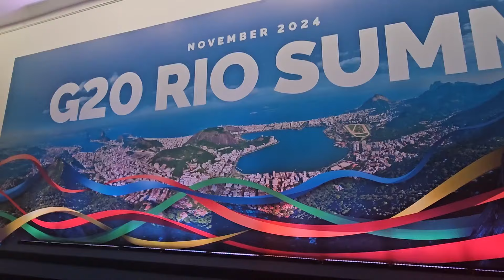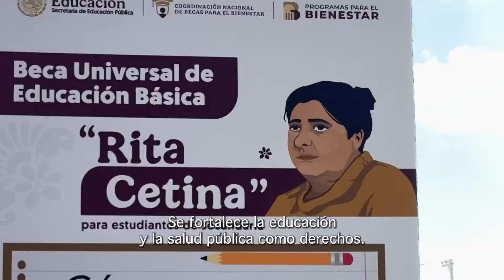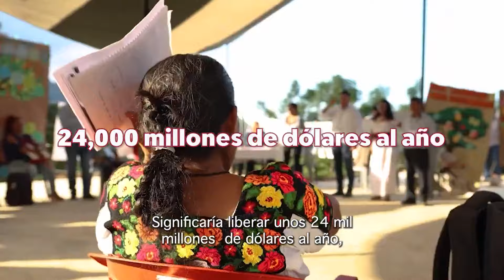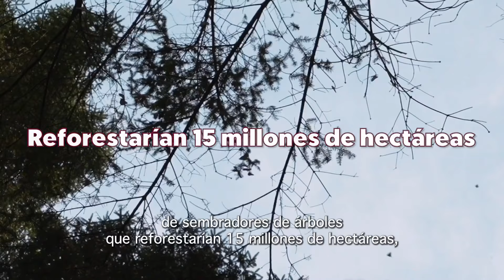Claudia Sheinbaum explica su iniciativa "Sembrando Vida"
"En el inicio de los trabajos del G20 Brasil 2024, resaltamos que el gasto en armas creció casi al triple que la economía mundial en tan solo dos años; en cambio, 700 millones de familias aún viven por debajo de la línea de la pobreza" expresó la presidenta de México

"Sembrando Vida" busca destinar el 1% del gasto militar del mundo a la reforestación con el objetivo de mitigar el calentamiento global y reducir la pobreza en todo el mundo